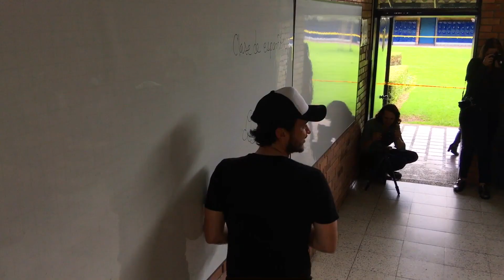El Planeta de los Simios: Regreso a Clase - Parte 1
- Esta es la primera parte del documental más controversial de la clase 98. Dirección, edición y producción: Simon Salinas & Daniel Sánchez.